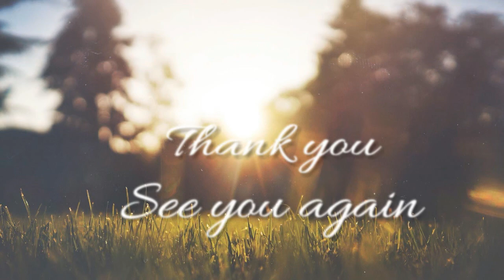音の夢ピアノコンクール2016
音の夢ピアノコンクール2016　大賞・準グランプリ・グランプリを受賞された方の演奏です。